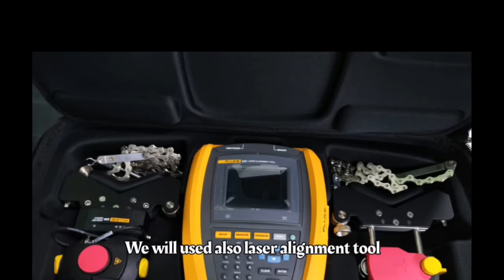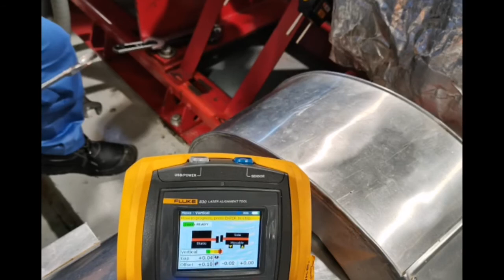How to replace Mechanical Seal on Bell & Gossett VSX series pumps.